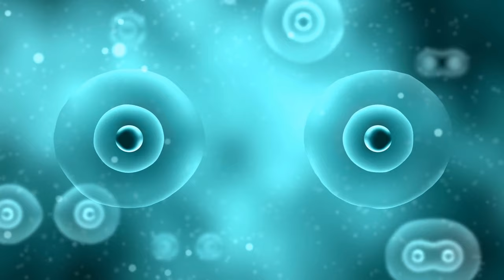О делении клетки, о ДНК и регенерации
Аркадий Петров рассказывает о делении клетки, о ДНК и регенерации